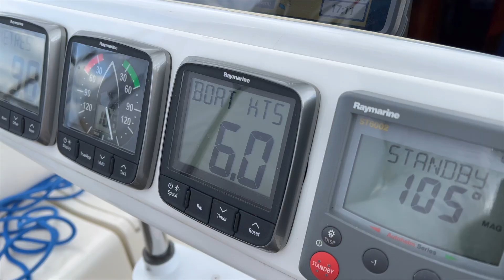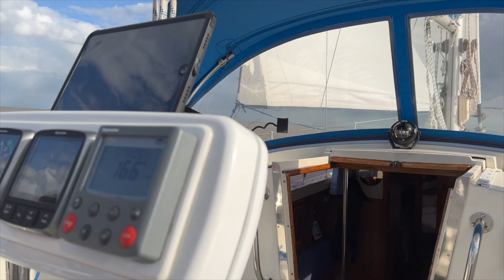Sailing to Walton on the Naze - East Coast Sailing E.P9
This week we go on a trip that we have been trying to complete for ages. But either the weather or tides had meant we couldn't get it done.

We finally complete the passage and are treated to the most amazing sunrise and sunset with perfect conditions to be out on the water, however with no wind but hey, you cant have everything!

I create a serious cheese burger with all the trimmings and we end up in the middle of a sailing regatta.

It was a great weekend!